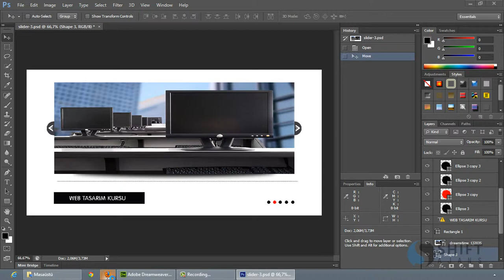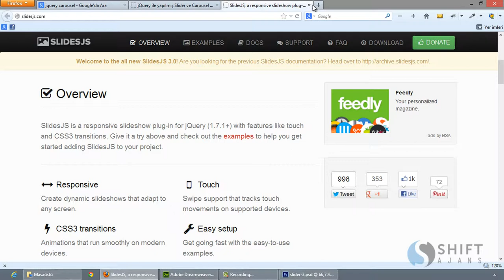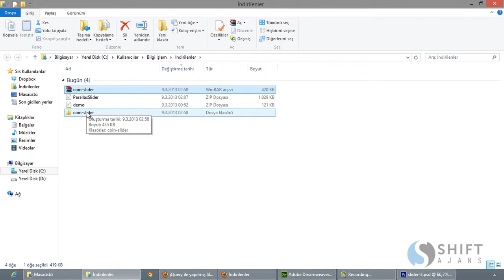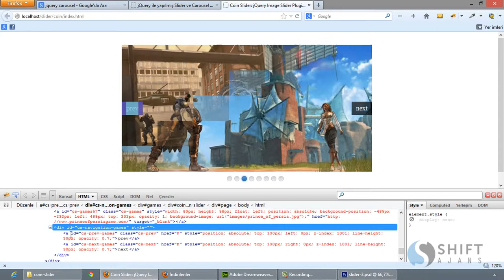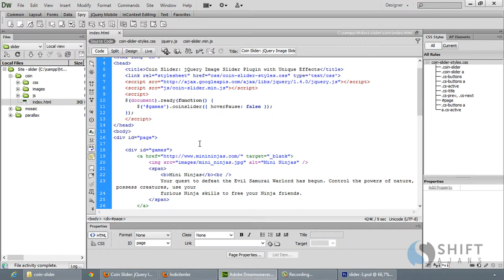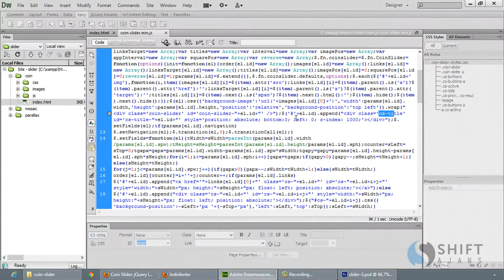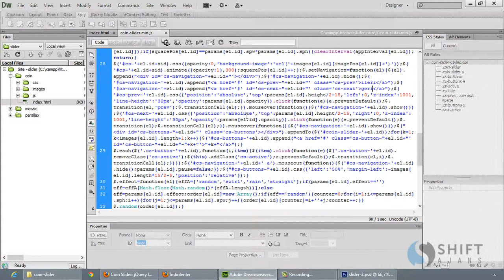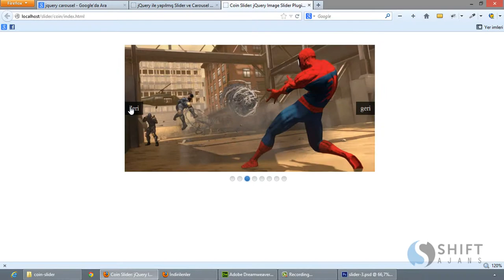08 Coin Slider 1